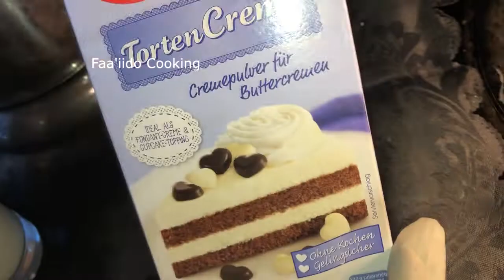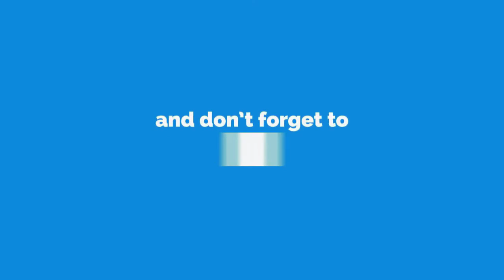Doolsho am Toorte Macaan oo Fudud Baro Sida Lo Torte Flower Rezept/ Torten oder Kuchen blume Recipet